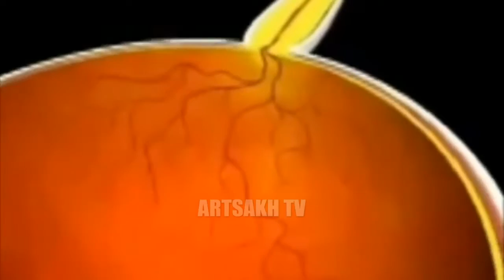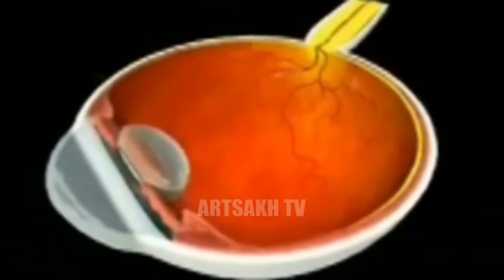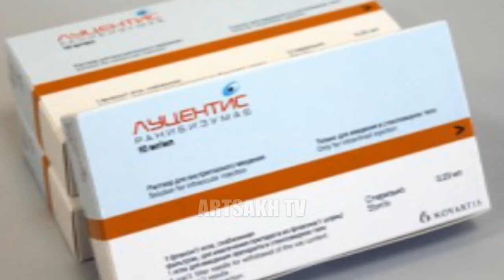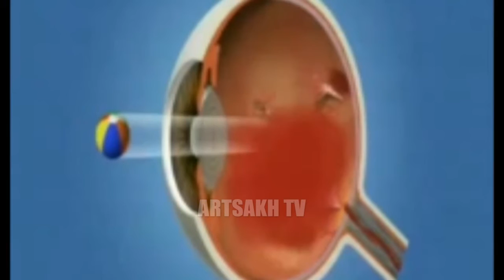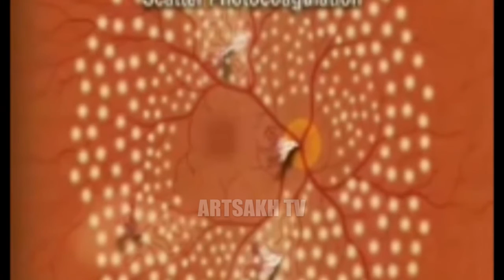Դիաբետիկ ռետինոպաթիա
Ակնաբույժ Նարեկ Միքայելյանի հերթական հարցազրույցը Արցախի Հանրային Հեռուստատեսության առողջություն ծրագրին